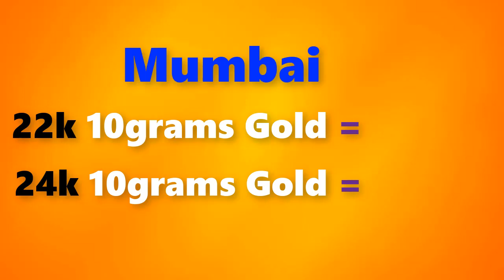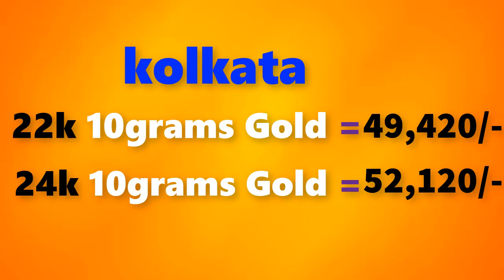Gold rate today-27/12/2020 Gold price today,Gold rate today in india (27/12/2020 gold rate)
Gold rate today-27/12/2020 Gold price today,Gold rate today in india (27/12/2020 gold rate)Gold Rate Today,December 27th 2020,in Chennai, Mumbai, Delhi, Bangalore,Kolkata,Kerala Gold Rates

27/12/2020 Gold rate today  , Gold rate today in india,gold rate,gold  rate today all over india

Gold rate today 27/12/2020 gold rate today December 27th 2020 in Chennai, Bengalure, Mumbai, Delhi, Hyderabad, Kolkata,Kerala